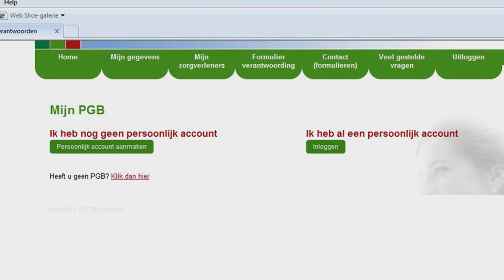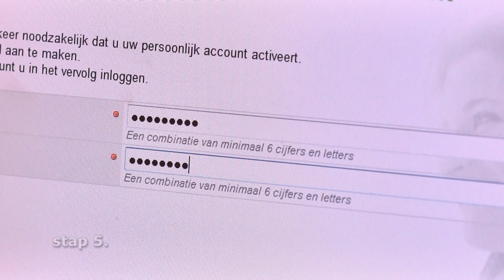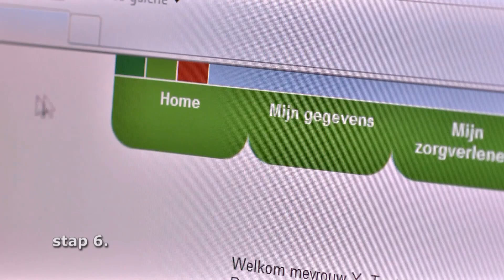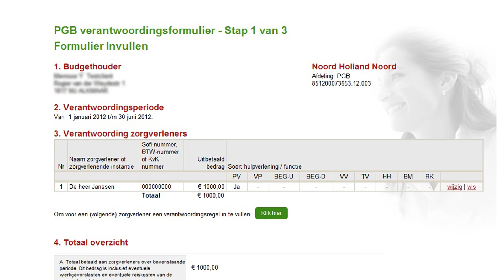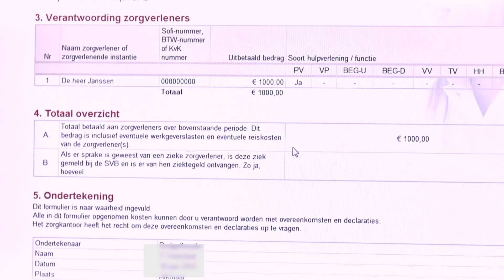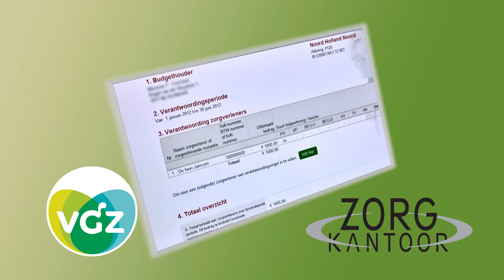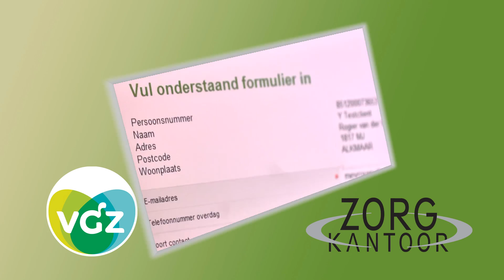PGB online verantwoorden bij zorgkantoren VGZ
Bij de Zorgkantoren van Coöperatie VGZ kunt u veilig, simpel en snel online uw PGB verantwoorden. Heeft u een PGB (persoonsgebonden budget) voor AWBZ-zorg en moet u uw verantwoording indienen bij onze zorgkantoren? Deze video laat u zien hoe eenvoudig het is dat online te doen Ingevulde gegevens blijven bewaard voor hergebruik, u kunt digitaal documenten meesturen en bewaart uw gegevens online of drukt ze af. Meer informatie over de AWBZ, het PGB en verantwoorden leest u op